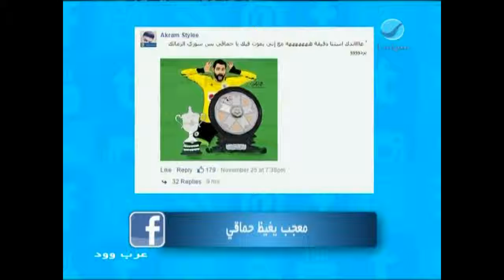عرب_وود - معجب يغيظ حماقي